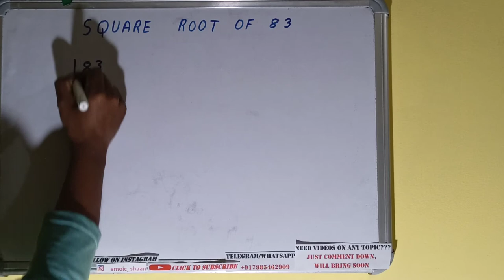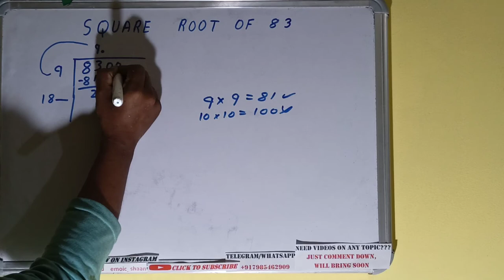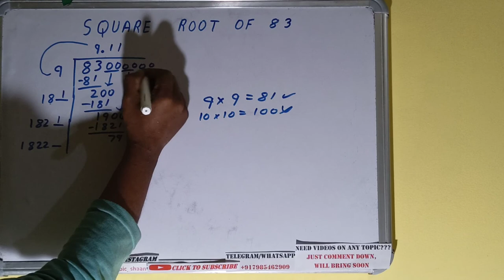SQUARE ROOT OF 83